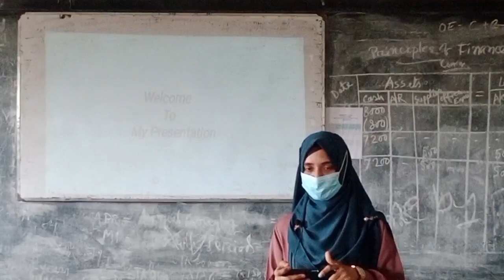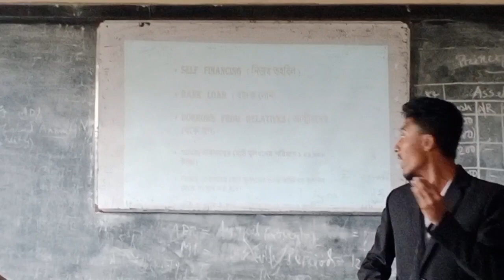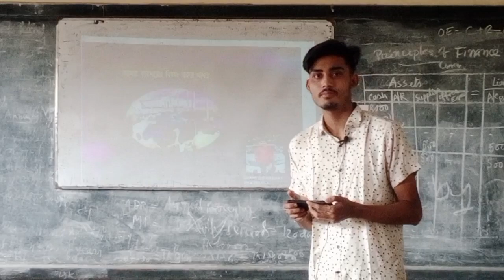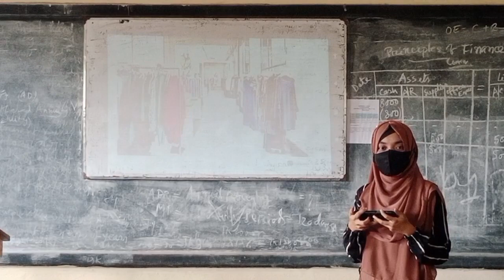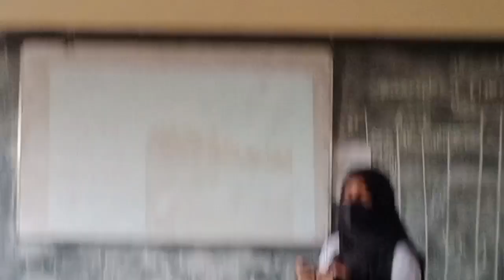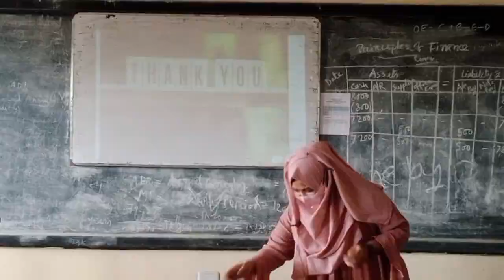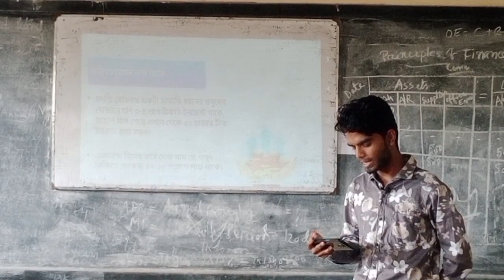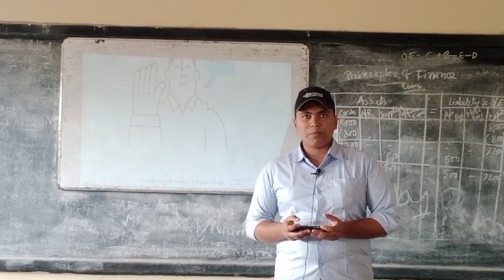প্রেজেন্টেশন প্রোগ্রাম, কিভাবে একজন উদ্যোক্তা হওয়া যাবে।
রেজাউল অ্যাডভান্স মেথড চ্যানেলে সবাইকে স্বাগতম.

বেসিক্যালি এইখানে ভিডিও থাকবে কমার্স সেকশন দের জন্য .

হিসাববিজ্ঞান_( প্রথম ও দ্বিতীয়)
ফিন্যান্স (প্রথম)

আমার চেনেলটি সবাই সাবেসক্রেপ করুন
নতুন নতুন ভিডিও পেতে সাথে থাকুন, ধন্যবাদ